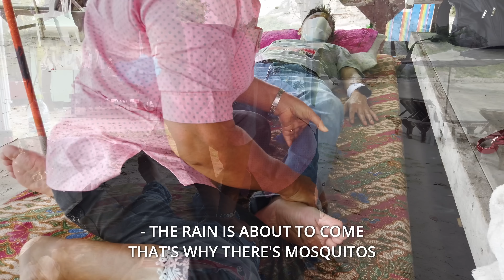ASMR | Fantastic BODY MASSAGE by the Beach in Thailand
This is a video of a Fantastic Thai Beach Massage by the Beach in Thailand.

A Thai Massage at a Thai Beach, what a combination. You can't get any better than this.

This was one of the most relaxing Thai Massages I've had at the beach. This beach was in Thailand and it was a small secluded and quiet beach.

It was a perfect beach to get a quiet Thai Massage. While getting your Thai Massage you can hear the natural sounds of the waves hitting the sand, the seagulls and feel the cool breeze coming from the beach.

📸 MY EQUIPMENT:
Back Up Camera
SD Card
Portable HD
Desktop HD
Laptop Computer

CHAPTERS:
0:00 Preview: Relaxing Thai Beach Massage by the Beach in Thailand
1:16 Right Leg & Feet Massage & Acupressure
4:18 Vertical Leg Stretch & Massage (Right)
5:29 Left Leg & Feet Massage & Acupressure
8:53 Vertical Leg Stretch & Massage (Left)
10:38 Left Hand & Arm Massage
13:22 Getting Mosquito Balm
13:54 Right Arm & Hand Massage
16:15 Feet Acupressure Massage
17:07 Back & Shoulder Massage
19:15 Back Leg Massage
20:27 Bent Leg Massage
22:35 Neck, Head, Back & Shoulder Massage
25:42 Shoulder Massage
27:14 Back Leg Massage
29:17 Strong Feet Massage
30:39 Strong Back Stretches (Thumbnail)
31:14 Sitting Head & Shoulder Massage
31:42 Strong Back Stretch with Elbows
32:20 Shoulder & Neck Massage & Finish